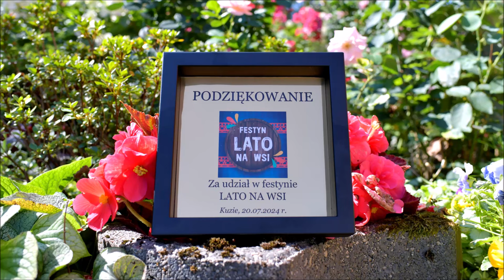Festyn "LATO NA WSI" - Kuzie 2024 Kurpiowskie gatki.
W wystąpieniach uczniów Szkoły Podstawowej w Kuziach, wykorzystano teksty z książki autora Leszka Czyża  „Gatki kurpiowskie”.
Książka wydana w 2015 r, przez Związek Kurpiów.
Wydanie Publikacji wsparli: Gmina Kadzidło, Gmina Turośl, Urząd Miasta Kolno, Urząd Miejski w Nowogrodzie, Urząd Gminy Zbójna, Bank Spółdzielczy w Kolnie, Towarzystwo Jan z Kolna, Adam Dariusz Czerwiński PHU ADBUD, Stanisław Gierczak, DREW-PAL Jarosław Przybył.

Kuzie, 20 lipiec 2024 r.